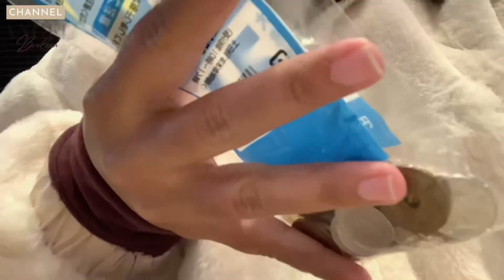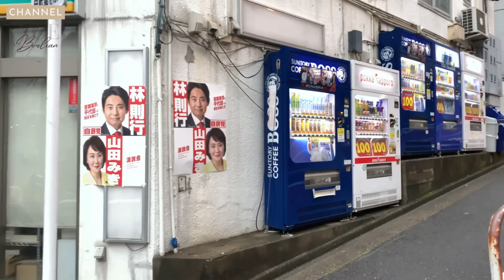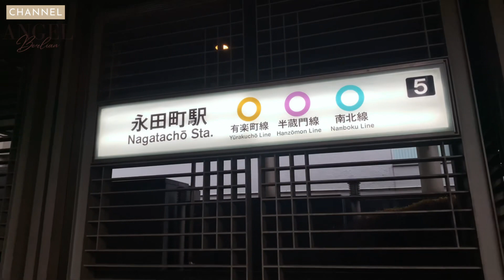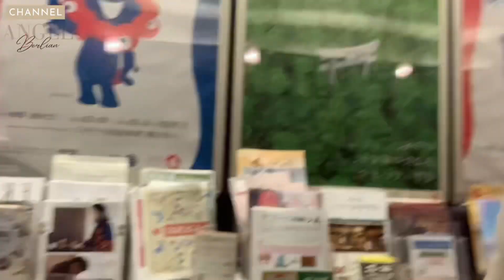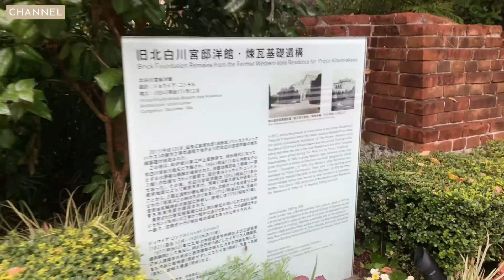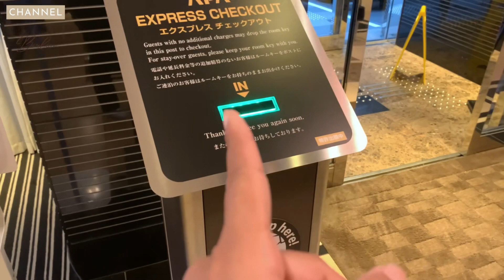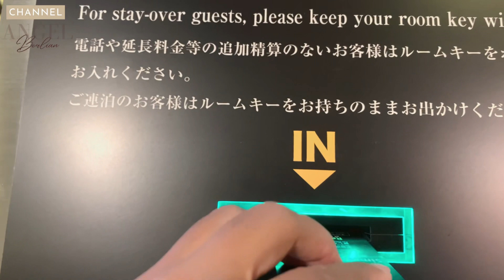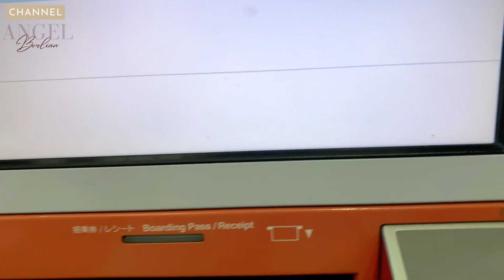Jogging in Tokyo Before Leaving Japan | Last Day vlog3 japan 🇯🇵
Hi guys! Today is my last day in Japan.
I will fly back home by today at 10:00am, so, I need an exercise for my body a bit in the morning before going to Narita International Airport.
I solely scattered around the Town (Chiyoda), Tokyo, afterwards, I go back to the Hotel to take my luggage and wait for the taxi driver to pick me up.
The air is perfectly clear and very fresh in the morning, it’s fully recommended for you (the healthy-life seeker) to visit this Country.